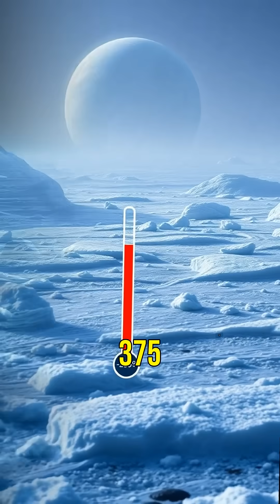Secrets of Pluto: 7 Mind-Blowing Discoveries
Think Pluto is just a tiny ball of ice? Think again! In this video, we uncover 7 fascinating facts about Pluto, from its mysterious heart-shaped glacier to its surprising atmosphere. Explore the secrets of this distant dwarf planet!

1. Collective of space collectors

2. Atomic Vintagee

3. Lost in Space Collectibles

4. SILOSURPLUS

5. sellitjoe

Curious for more? Watch my long form videos that take a deep dive into a variety of fascinating space topics!